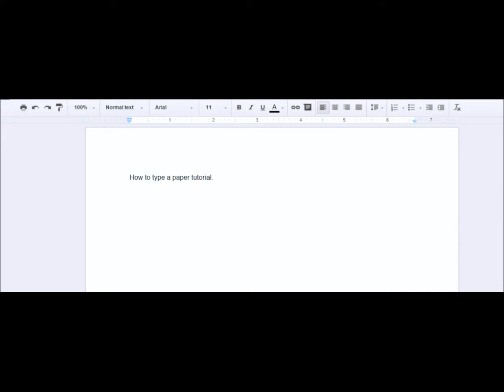screen capture Ebony Moore.